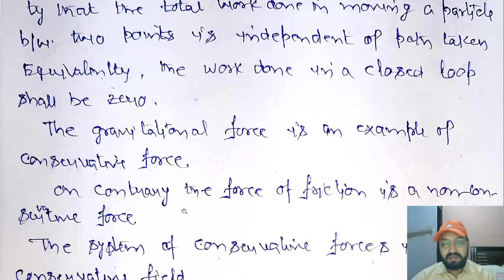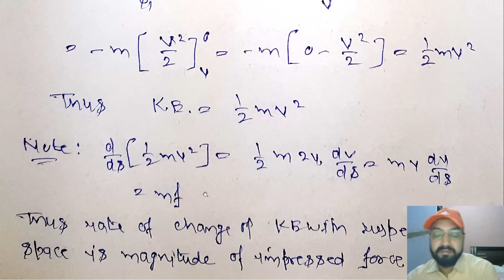Lecture 19: Kinetic and Potential Energy